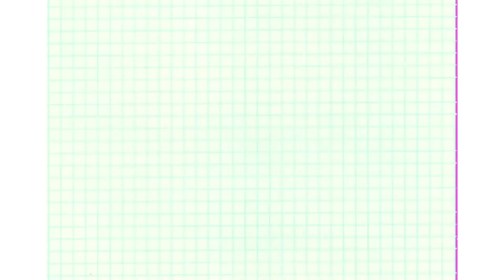Fresh vegetables-Saan aabot ang Php 500 ko- Biodisc3- Homepure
HOMEPURE  water is Pi-Water. Your HomePure Nova Water Filtration System makes Pi-Water based on Dr Yamashita’s research. The water is treated with microscopic quantities of Ferric Ferrous salt (Fe2Fe3) to mimic living body water and transform it into Pi-Water, the water of life.. Conversion of ordinary water to living body water consumes a lot of energy.

The Amezcua Bio Disc 3 is made up of a special combination of granulated crystals, energised using our very own proprietary process technology, which utilises quantum physics and science of form. The granulated crystals are infused in a round-shaped glass disc using a high heat fusion process, which allows the crystals to structurally bond at molecular levels.

The key benefits of Amezcua Bio Disc 3Energises water to enhance nutritional uptake and aids in detoxification of cellsIncreases energy and well-beingImproves taste of food and beverages, and extends shelf life of various productsEnhances the immune systemHelps lessen environmental.
PM if your have questions for this amazing products..